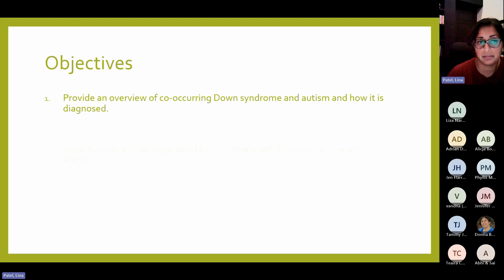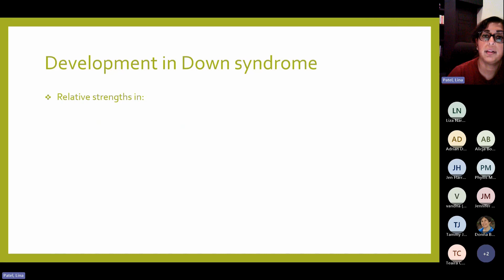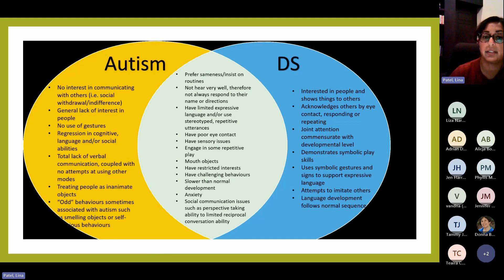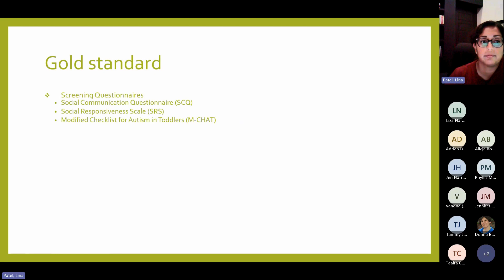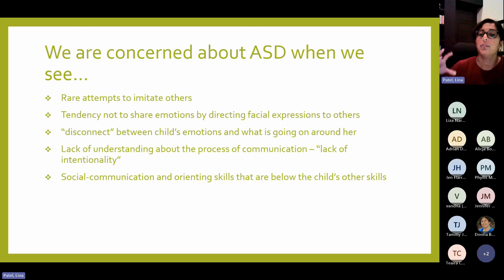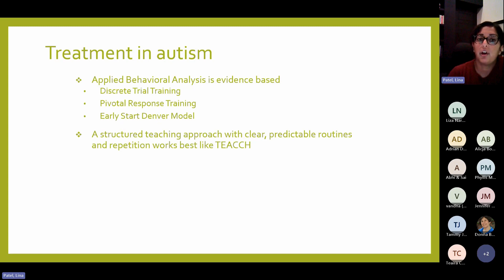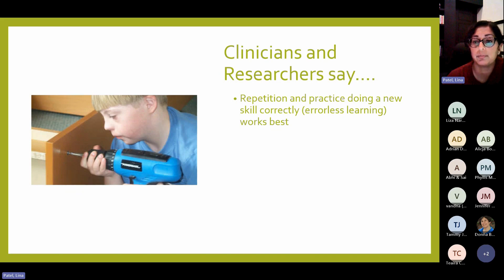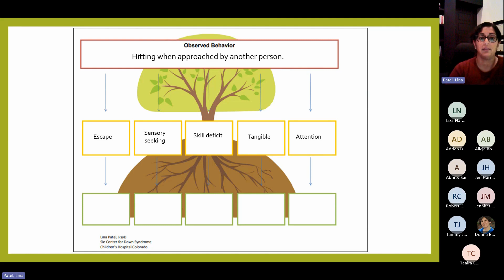North Carolina Down Syndrome Virtual Speaker Series: Unraveling Down Syndrome and Autism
Unraveling Down Syndrome and Autism
Presented by: Lina Patel, PsyD

An estimated 20% of individuals with Down syndrome can have a co-occurring diagnosis of autism. This presentation will discuss the characteristics of autism in Down syndrome, methods for diagnosing, best practices for a new diagnosis, and priority interventions that are useful across the spectrum. Dr. Patel will also cover tips for navigating a dual diagnosis as well as what might be overlooked with a dual diagnosis.

Lina Patel, PsyD is an Associate Professor of Child and Adolescent Psychiatry at the University of Colorado School of Medicine, practicing at Children's Hospital Colorado. Dr. Patel is the Director of the Down Syndrome Behavioral Health Collaborative, a virtual clinic providing tele-behavioral health services to children, teens, and young adults with Down syndrome. She provides consultation with schools, parent training regarding the management of challenging or unsafe behaviors, toilet training, and desensitization to medical devices (such as hearing aids and CPAP), and evaluation for dual diagnoses, including autism. She has worked with hundreds of individuals with Down syndrome. Outside of her clinical work, she conducts research as the Director of Neurodevelopmental, Behavioral and Cognitive Assessment at the Linda Crnic Institute for Down Syndrome. Additionally, she has presented to numerous organizations across the country and internationally and is the coauthor "Potty Time for Kids with Down Syndrome: Lose the Diapers, Not Your Patience."